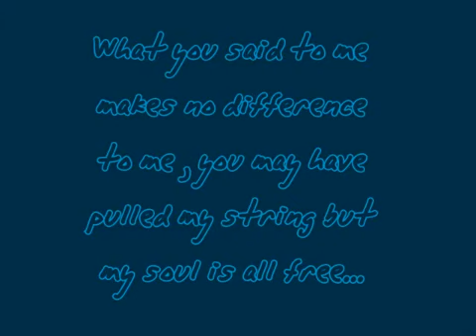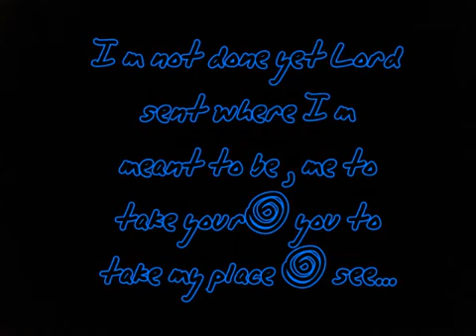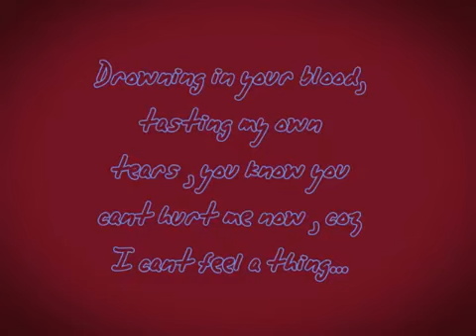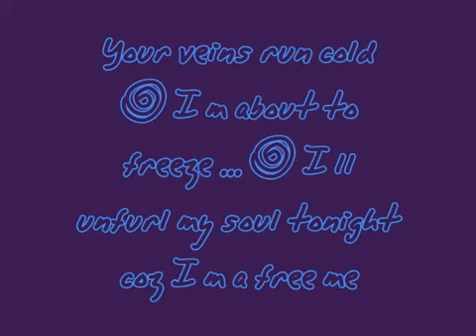Dean Cup 2017 | Music Competition Contestant No. 10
Dean Cup 2017
Music Competition
The video with maximum no. of views will be awarded as the winner of this competition at the closing ceremony of Dean Cup 2017.
for more details.